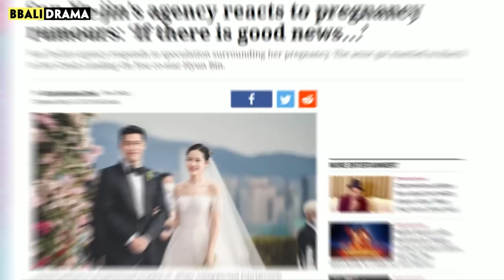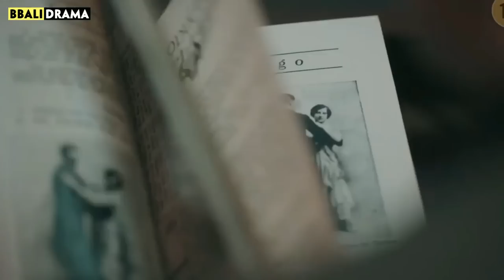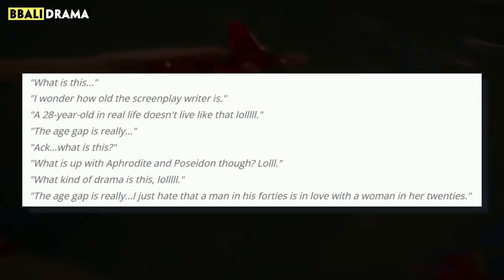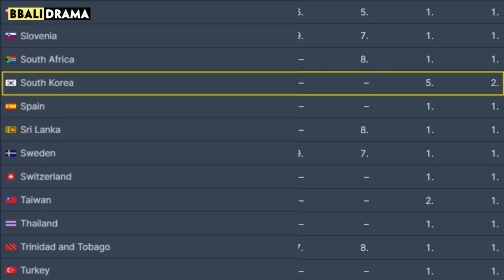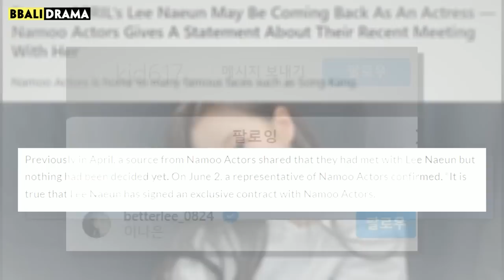BBALI NEWS: Park Shin Hye Gave Birth! Son Ye Jin's Pregnancy Rumors? Seo Ye Ji's Eve Under Fire?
We have several marriage and baby news to be delivered today: Park Shin Hye actually gave birth to her first son on the 31st of last month and Jang Nara recently announced that she’s marrying a man 6 years younger!
 Seo Ye Ji's Eve Under Fire? And The sad but funny reason why “Alchemy of Souls” is being criticized before its premiere show??
Check out the full stories in our video!!